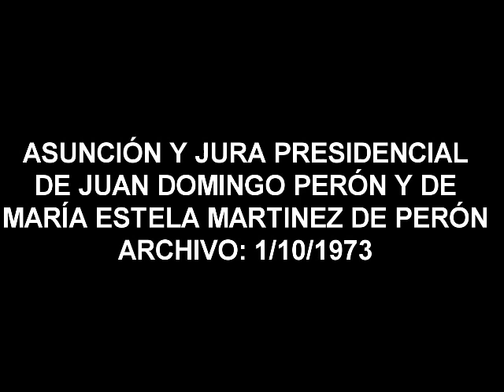TERCER PRESIDENCIA DE PERÓN. ASUNCIÓN JURA DE PERÓN E ISABEL PERÓN A LA PRESIDENCIA DE LA NACIÓN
audio de la cadena nacional transmitida por la asunción y jura de la tercera presidencia de Juan Domingo Perón y su esposa María Estela Martinez de Perón. Al principio del audio de escucha un discurso muy largo

Archivo: 1/10/1973
fallas de origen